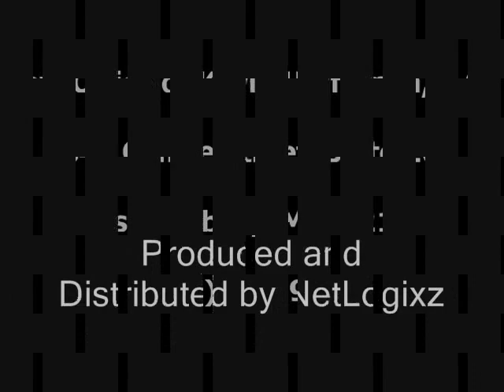Experienced Family Law Attorney West Roxbury MA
Attorney Kevin R. Heffernan in West Roxbury is dedicated to taking care of its clients during what is often a traumatic time. This starts with listening to you, answering your questions, identifying your concerns, and anticipating issues that may arise.